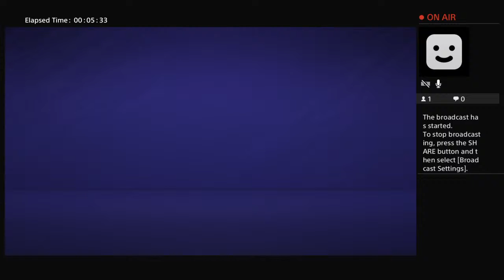MrMrAmoah's Live PS4 Broadcast